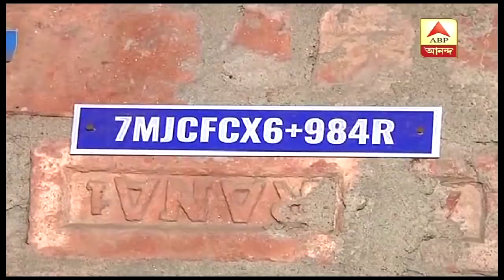মুকুন্দপুরে বাবাকে খুন ছেলের। বাবার দ্বিতীয় বিয়ে মানতে পারেনি প্রথম পক্ষের ছেলে| ABP Ananda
মুকুন্দপুরে বাবাকে খুন ছেলের। বাবার দ্বিতীয় বিয়ে মানতে পারেনি প্রথম পক্ষের ছেলে। ছিল সম্পত্তি নিয়ে বিবাদও। বাবাকে শ্বাসরোধ করে খুন, থানায় আত্মসমর্পণ ছেলের। Breaking News